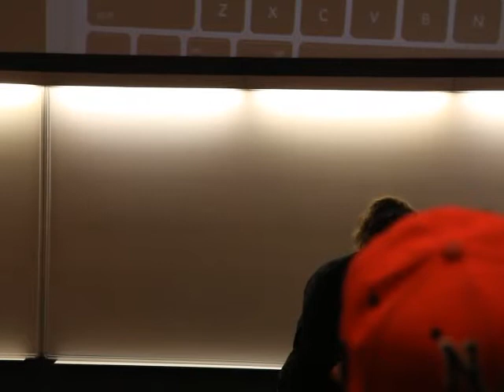Occupy Sydney Forum - In a World of Crisis - Occupy and The New Hope for Change - 30th November 2011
A Forum at Sydney UTS on the subject of  "In a World of Crisis - Occupy and The New Hope for  Change"
Recorded on the 30th November 2011.